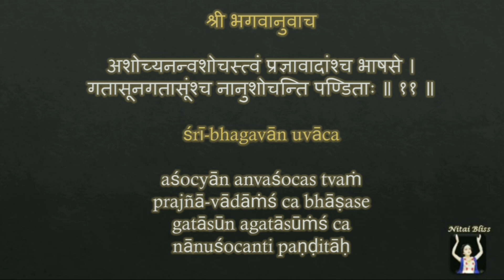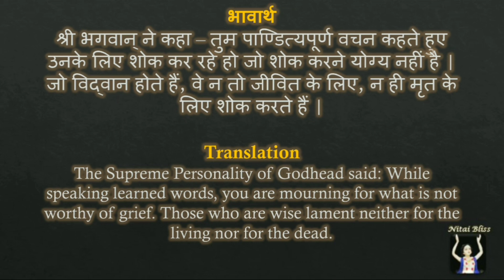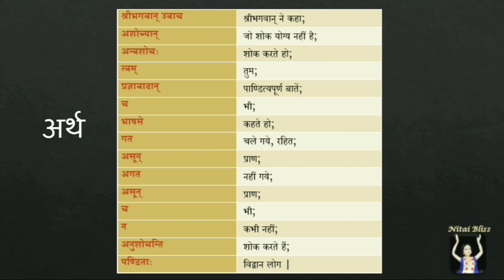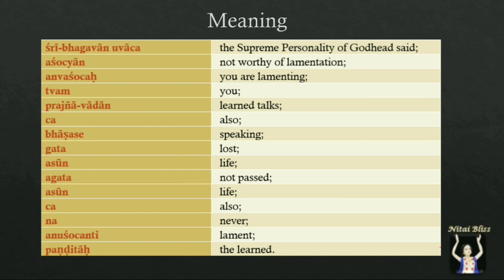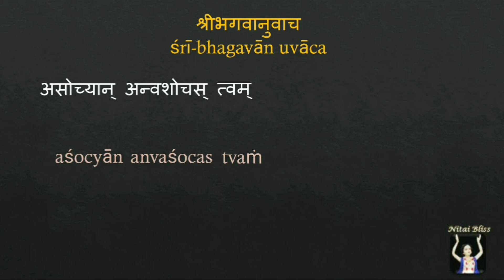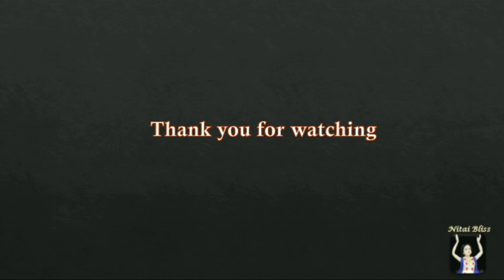EP03 Bhagavad Gita 2.11 -108 important Shloka| Repeat along recitation with meaning| Hindi & English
Learn to recite the most important 108 verses of Bhagavad Gita As It Is- By His Divine Grace BhaktiVedanta Swami Prabhupada

श्रीमद् भगवद्गीता के सबसे महत्वपूर्ण 108 श्लोकों का पाठ करना सीखें

In this Video you will learn to recite Verse 11 of chapter 2